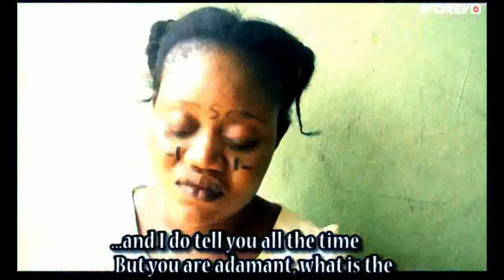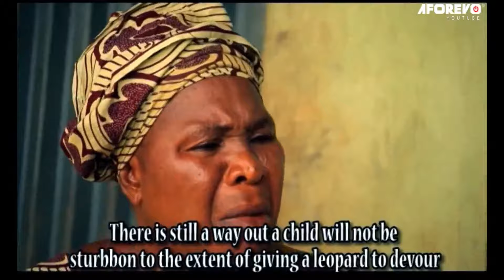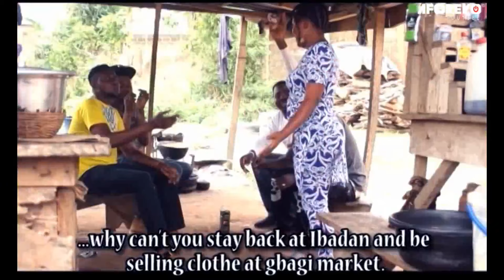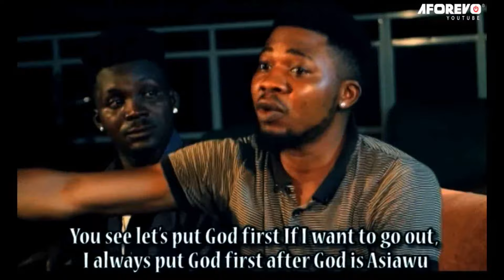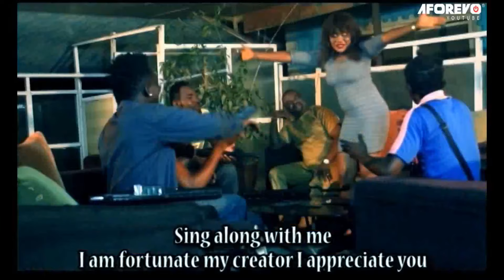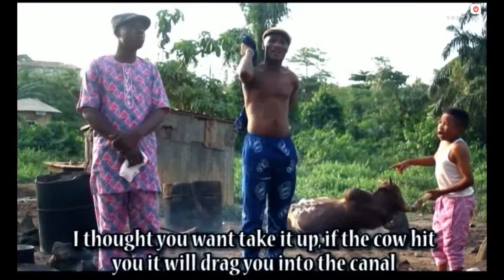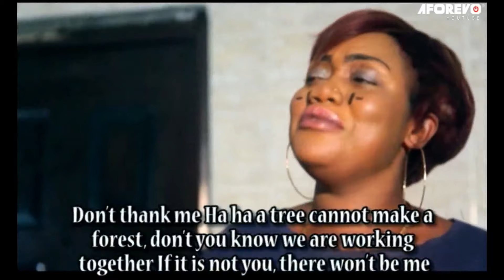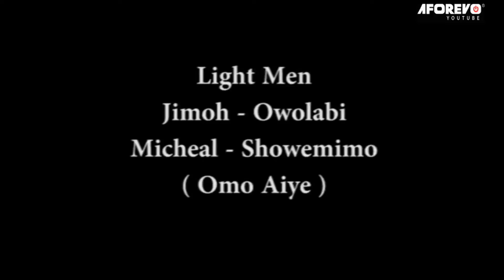OLD SOJA : LATEST 2023 NEW RELEASE YORUBA MOVIE TOP TRENDING DRAMA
A  great Yoruba movie top trending drama for all to watch and enjoy.